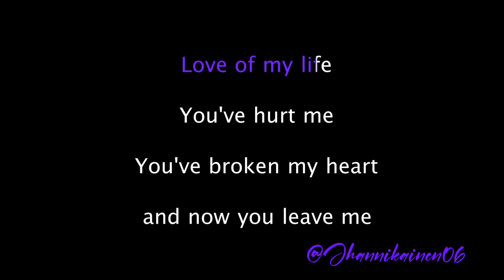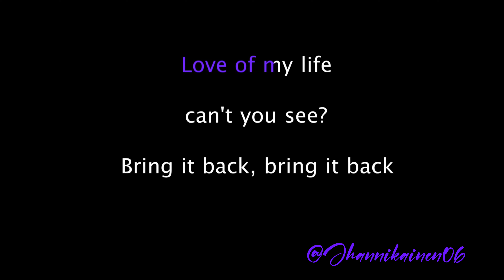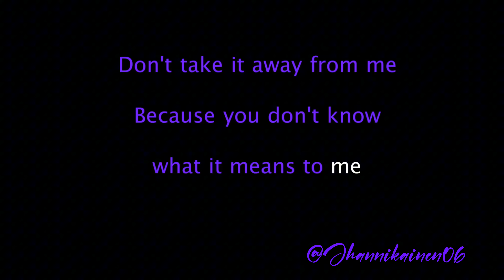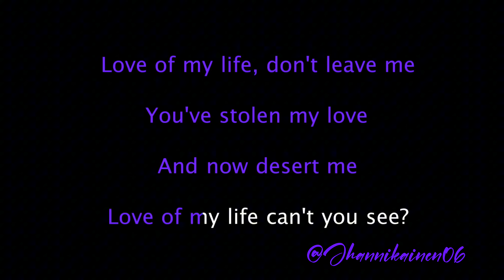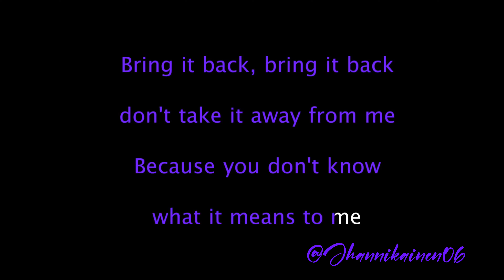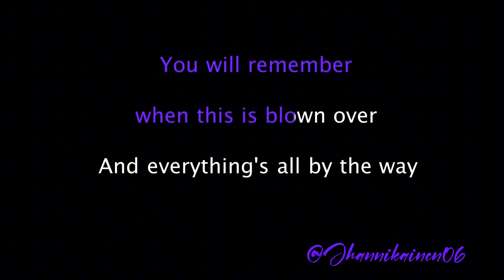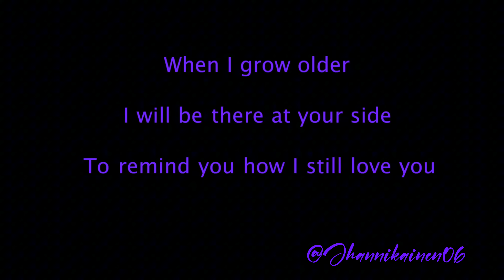September 24, 2024